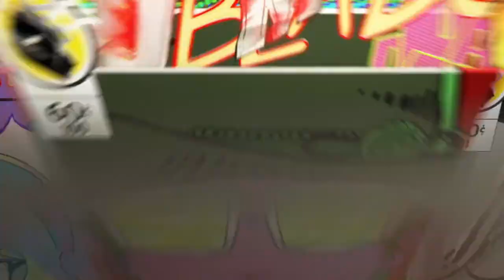Overwatch: No limits #33